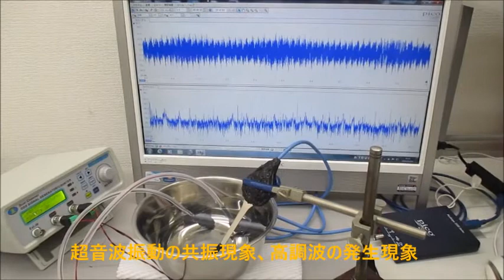低周波の共振現象と、高周波の非線形現象をコントロールする技術 ultrasonic-labo